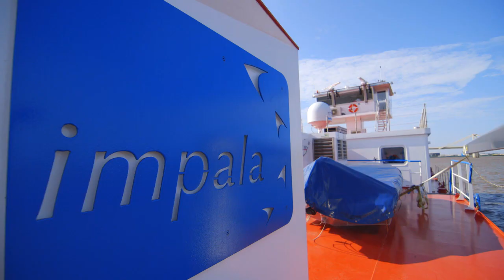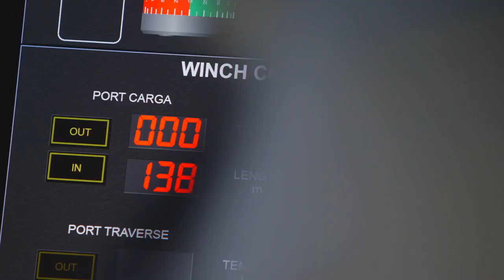IMPALA - TRAFIGURA Shooting Colombia Teaser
Trafigura : Documentary
Production Co : World Television UK
Production Service Co : Colombia Fixers
Local Producer & Fixer : Camilo Sanchez

Locations in : Cali - Barranquilla - Buenaventura - Bogota